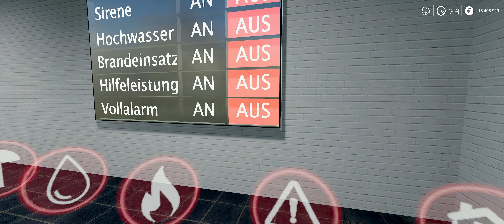LS19 - ORKAN WARNUNG: Heftiger Sturm zieht über Königsberg - Feuerwehr im Dauereinsatz!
🔴 LIVESTREAM